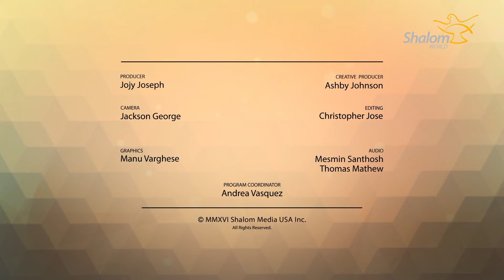Dare to Hope: Episode 10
Dare to Hope (featuring Alex Gotay)

Deception, lies, violence, hate…families torn apart. The list of the culture of death goes on. Join Alex Gotay as he “Dare to Hope.”